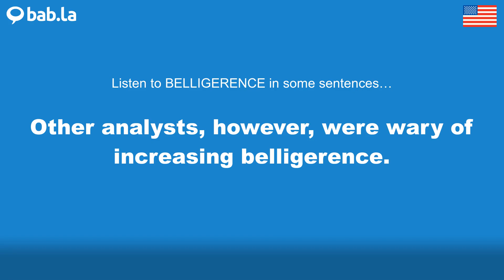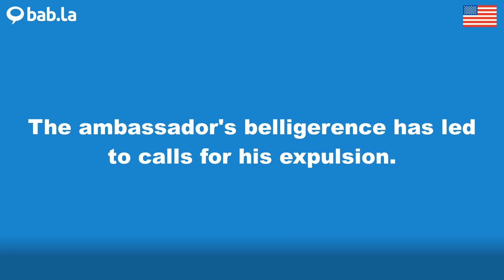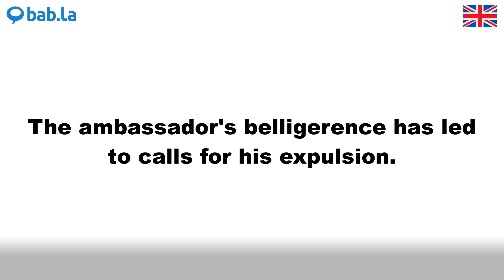BELLIGERENCE pronunciation | Improve your language with bab.la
Improve your spoken English by listening to BELLIGERENCE pronounced by different speakers – and in example sentences too. Learn and love languages with bab.la.